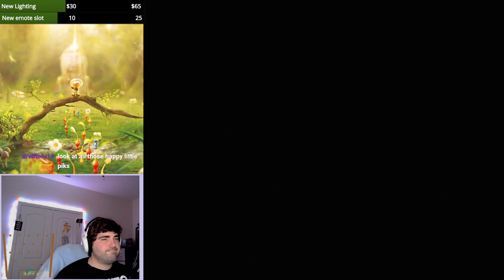(04) Pikmin [Finale]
First playthrough , pt.4 -- The End!!
Pikmin (GameCube)

This final level was absolute torture and the boss was a nightmare, but as all good spacefarers will did, we persevered and eventually earned victory!

0:00 - Day 24 (Bowsprit, Chronos Reactor)
18:32 - Day 25
35:48 - Day 26
56:35 - Day 27
1:13:08 - Day 26 again
1:28:22 - Day 26, round 3 (Secret Safe)
1:42:00 - Ending
1:45:50 - Credits